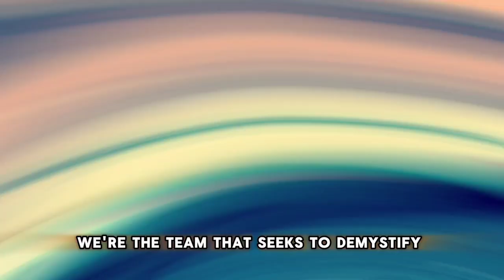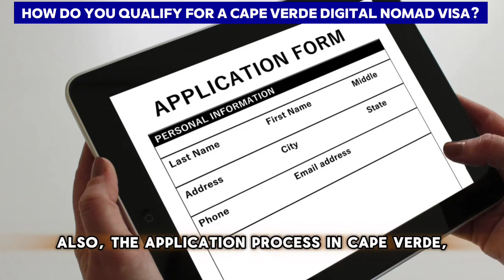[ Offshore Tax ] How do you qualify for a Cape Verde Digital Nomad Visa?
To qualify for a Cape Verde Digital Nomad Visa, also known as the Remote Working Program, you need to meet the following requirements:
General Eligibility:
Remote Worker: You must be a freelancer, remote employee, or business owner. Your work should be capable of being performed remotely.
Non-Resident: You cannot be a citizen or resident of Cabo Verde.

Specific Requirements:
Valid Passport: Your passport must be valid for at least six months beyond your intended stay.
Proof of Income: Show proof of a minimum average bank balance over the past six months:
Individual: €1,500 (around $1,700) minimum average balance
Family: €2,700 (around $3,000) minimum average balance
Proof of Health Insurance: Provide documentation for international health insurance.
Accommodation Proof: Show confirmation of accommodation during your stay.
Criminal Background Check: An official criminal background check is typically required.
Application Process:
Online Application: The application process is electronic. Submit the required documents through the Cabo Verdean online portal.
Processing Time: Expect a processing time of around two weeks.
Visa Fees: There are two associated fees:
Visa Fee: €20 (around $23)
Airport Fee: €34 (around $39)

Additional Considerations:
Tax Implications: The Digital Nomad Visa program is designed for temporary stays and does not necessarily grant tax residency. Consult with a tax professional regarding your specific situation.
Obtaining a Cape Verde Digital Nomad Visa is a straightforward process for remote workers who meet the eligibility requirements. Gather the necessary documents and apply online to enjoy working remotely from Cape Verde.

TIMESTAMPS:
0:00 INTRO
1:10 Eligibility for nomad visa in Cape Verde
2:20 Proof of sufficient funds needed for nomad visa
3:35 outro